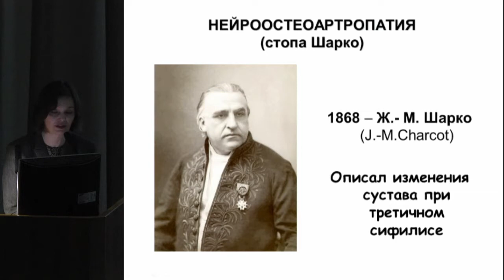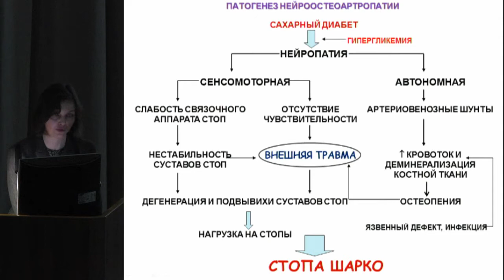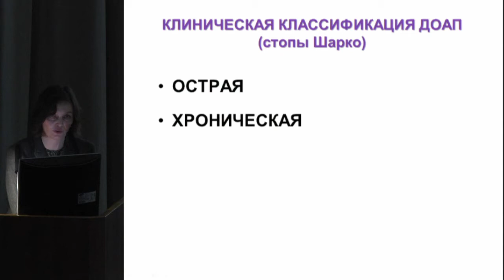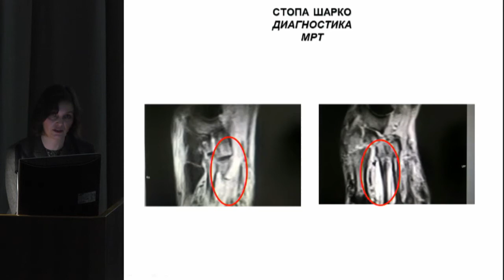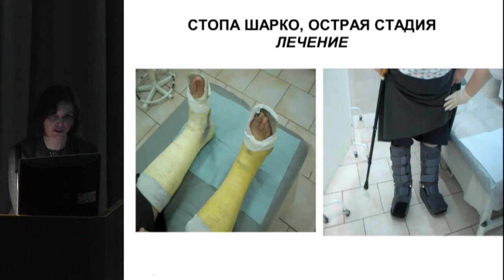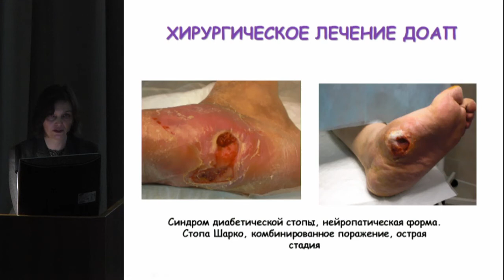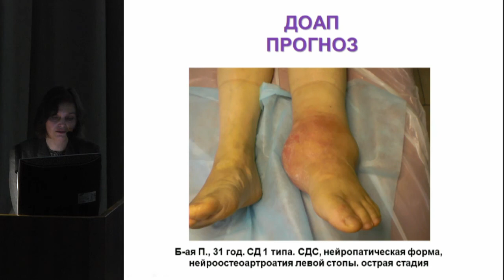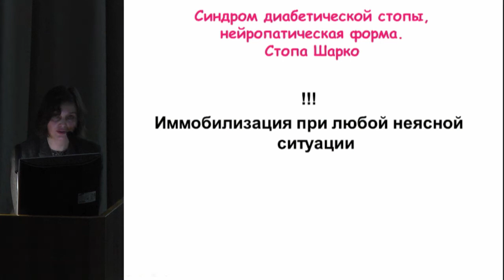Комелягина Е.Ю. Диабетическая остеоартропатия (стопа Шарко): диагностика и лечение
31 марта - 2 апреля 2017 года.
XIII Московский городской съезд эндокринологов.

2 апреля 2017 года
Секционное заседание 10. «Осложнения сахарного диабета»

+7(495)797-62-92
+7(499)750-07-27